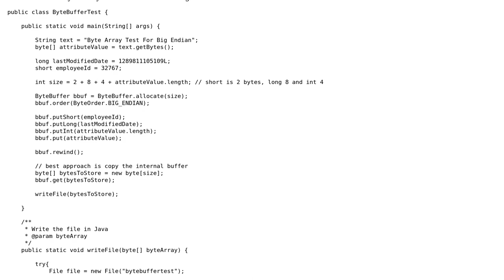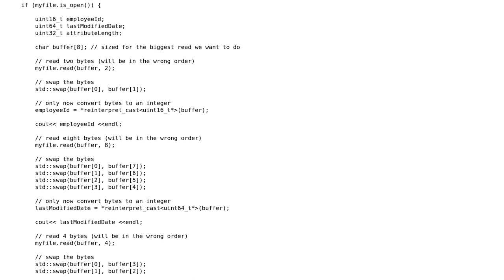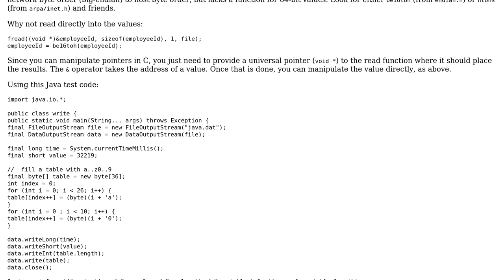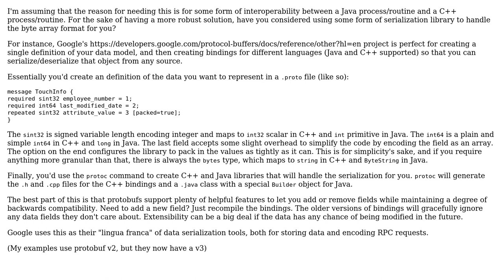Deserializing a byte array from Java in C++ (2 Solutions!!)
Deserializing a byte array from Java in C++

With thanks & praise to God, and with thanks to the many people who have made this project possible! | Content (except music & images) licensed under CC BY-SA | Music | Images & others | With thanks to user WeaponsGrade user Jamal user C0M37 user arsenal and the Stack Exchange Network Trademarks are property of their respective owners. You are responsible for your own actions.